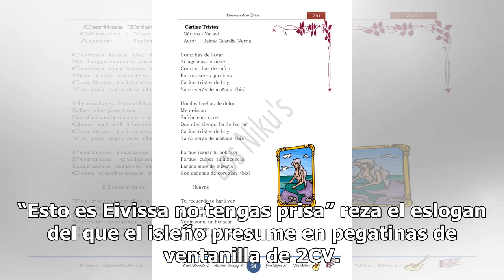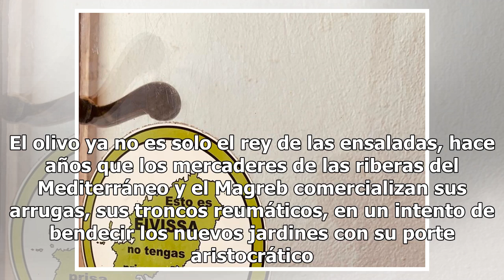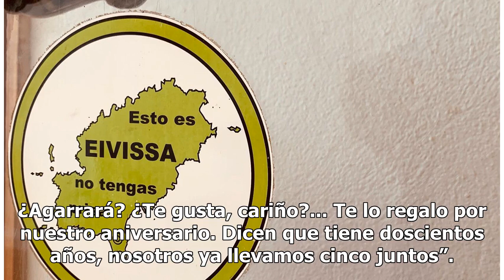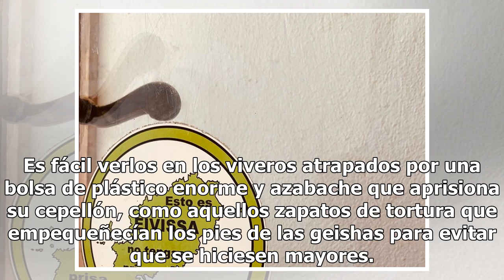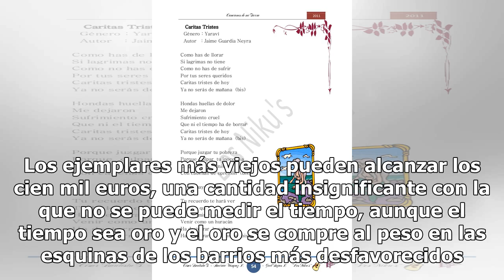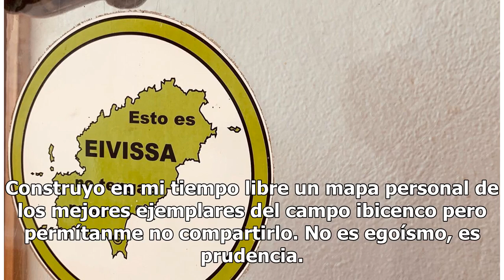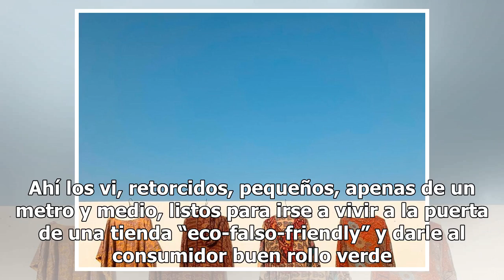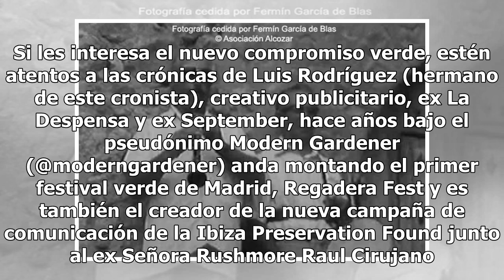Canción triste de un olivo viejo